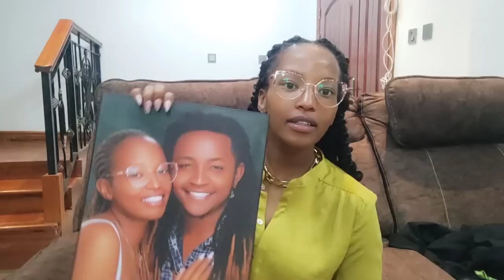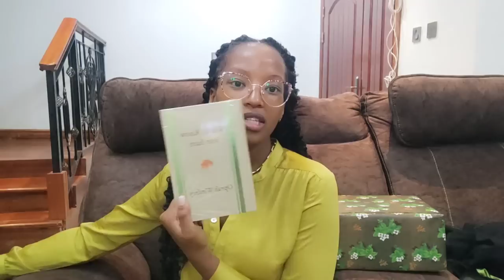GRADUATION PARTY🥳//UNWRAP MY GIFTS WITH ME🎁🎊//WHAT DID MY BF THEE PLUTO GET ME?😍